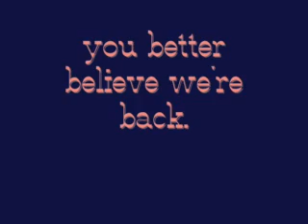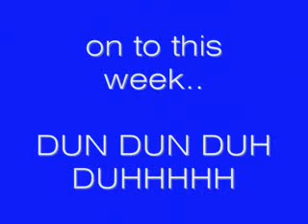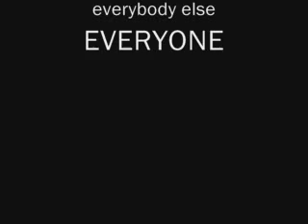Hard X Core Science Show 4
Fire and Fireballs - audio is out of sync